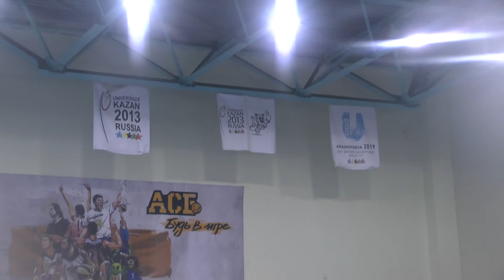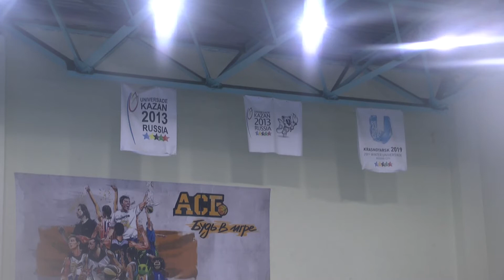ADR (белые) - ADR (красные)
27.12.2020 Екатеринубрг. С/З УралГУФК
Чемпионат города. 4 группа
Игрок матча: Дмитрий Гагаринов